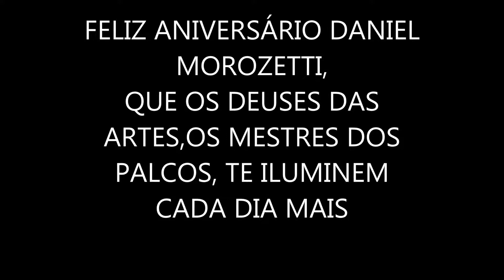DANIEL MOROZETTI - -FELIZ ANIVERSARIO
QUE OS DEUSES DAS ARTES,OS MESTRES DOS PALCOS, TE ILUMINEM CADA DIA MAIS
MUSICA -  JULIET,S DREAM  PIANO -  ABEL KORZENIOSWSKI